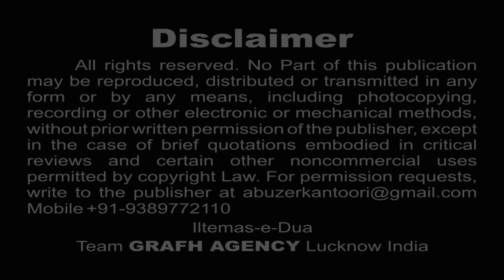नोके नैज़ा पर | Noke Naiza Par | Syed Abbas Haider Abbas | Meyar Jarwali | Moharram Noha 2019-20 1441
Vol - 7
नौहे 2019 | Nohey 1441
Reciter - Janab Syed Abbas Haider Abbas
Poet - Janab Meyar Jarwali
Presented By - Anjuman Haideri (Regd.) Mohammadabad, Mau

Our Branch Office :
GRAFH AGENCY

Presented By : Mohd. Asghar Kintoori & Karrar Haider Jaan Jarwali
Cameraman : Rahul Singh Chauhan, Mehdi Haider
Camera Asstt. : Mehdi Hasan "Sonu", Shauzab Zaidi, Meesam
Production Manager : Mahtab Husain & Mahmood Rizvi
Graphic Creation : Murtaza Bhurani
Video Editor : M. Abuzer Kintoori